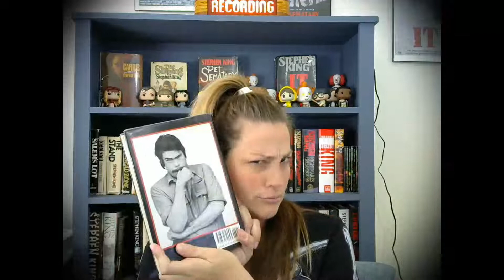Everything Stephen King's Misery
Come discuss everything 'Misery' with Mells! We're talking novel, movie, and season two of Castle Rock on Hulu! Cockadoodee!